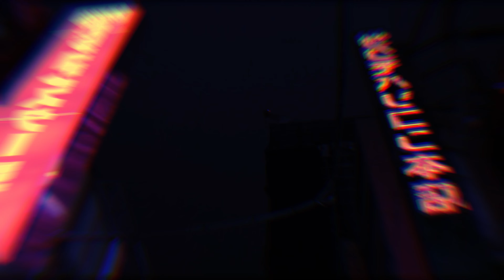skyfall beats - addiction (lyric video)